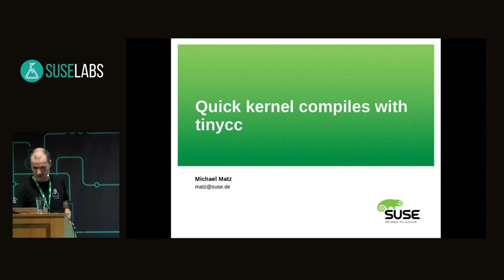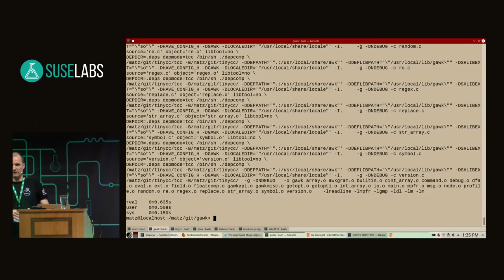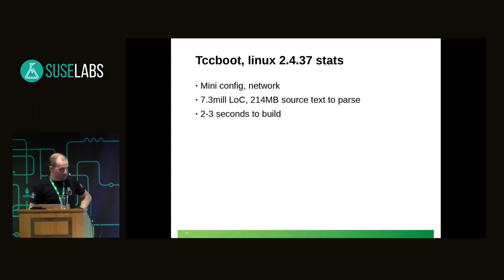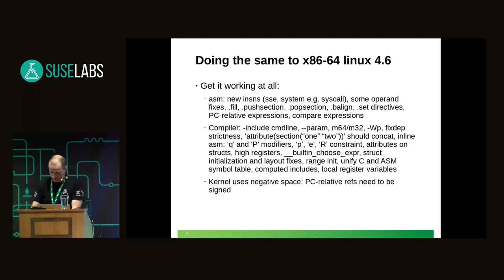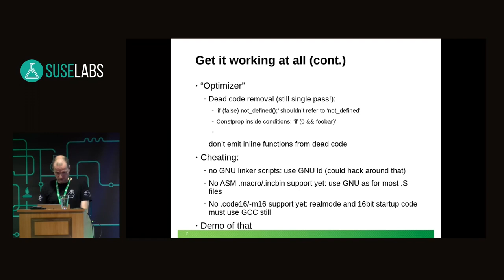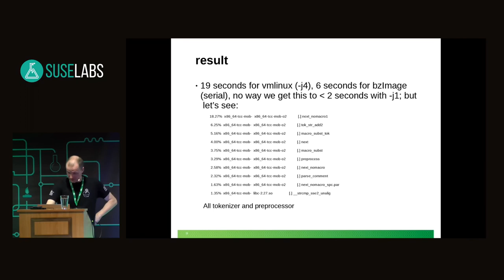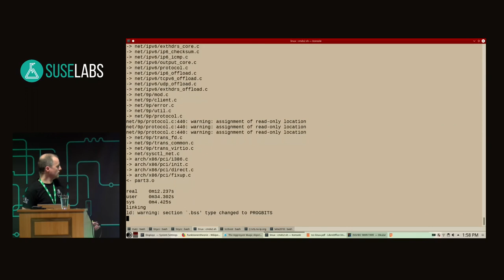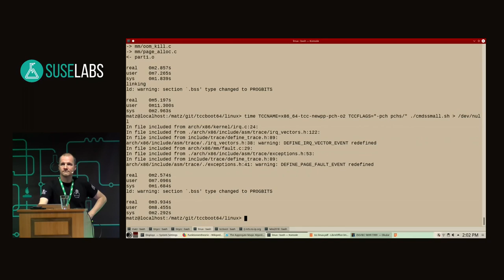SUSE Labs Conference 2018 - Compiling the Linux kernel in a second (give or take)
This talk is giving a quick tour of a hobby of mine,
TinyCC and what was necessary to make it compile a working
linux kernel.  The result is slow, but it's created very
quickly, so quickly it's sort of feasible to compile the
kernel at boot!

Michael Matz